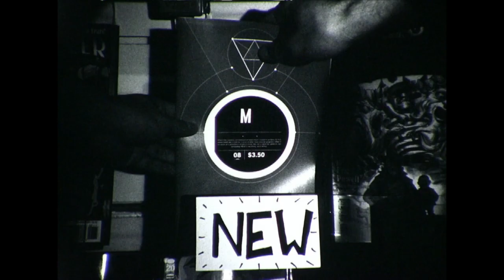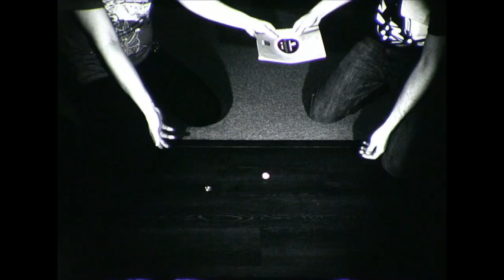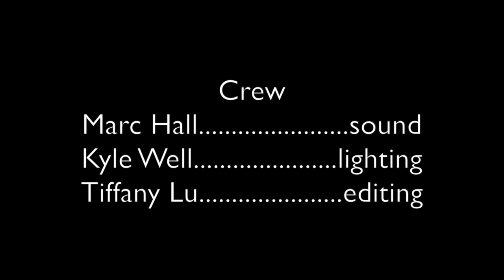Comics and Fantasy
A silly short student film shot on a CP-16. Please enjoy...